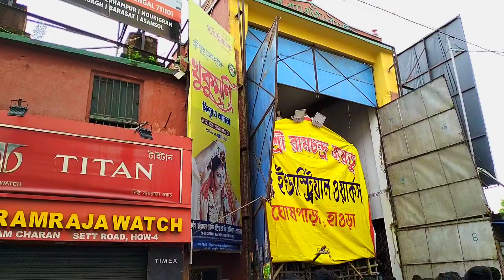গোঁফওয়ালা রামঠাকুর বিসার্জন 2023 || Ramrajatala Ram Visarjan || Vlog-20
রামরাজাতোলা রাম ঠাকুর বিসর্জন এর শোভাযাত্রা নিয়ে এই ভিডিওটা । রামনবমী ২০২৩ এ হাওড়া রামরাজাতোলা রাম নবমী পুজো দেখতে গেছিলাম । হাওড়া রাম নবমী তে অনেক মানুষ এই রাম ঠাকুর দেখতে আসেন । প্রায় ৩০০ বছর ধরে এই রাম ঠাকুর পূজা হয়ে  আসছে । এখানে রাম ঠাকুর এর গোঁফ দেখা যায় । রাম নবমীর এই ভিডিও টা কেমন লাগলো জানিও ।
Contact This -
the_teeneger_couple